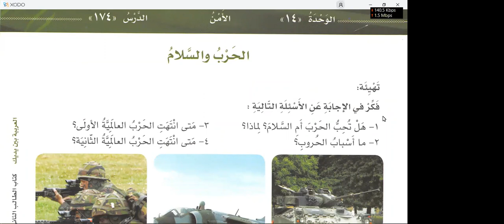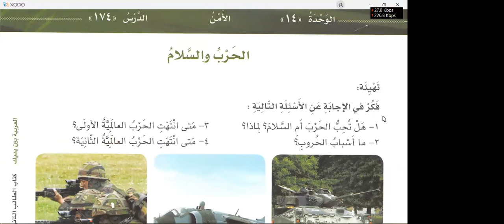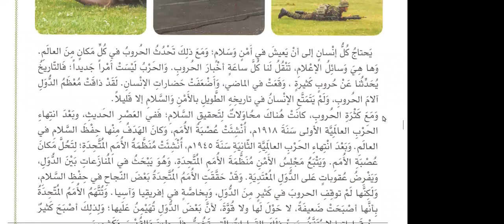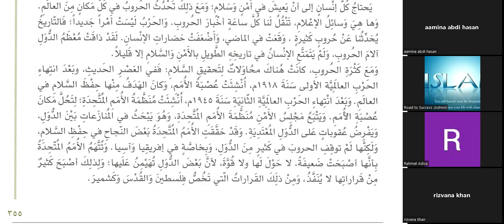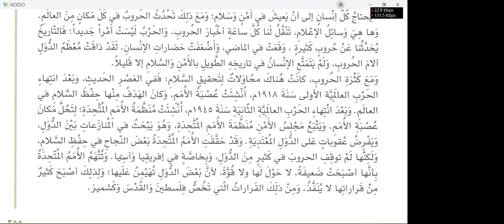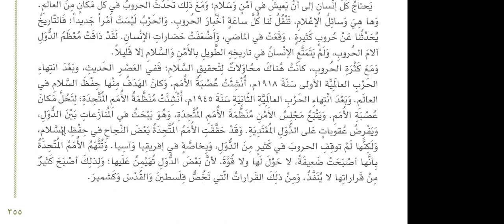Learn Advance level Arabic lesson 146 of Al Arabiyt byn yadyk book 3